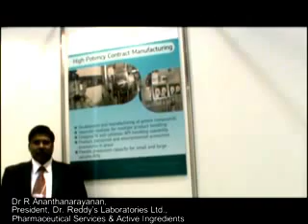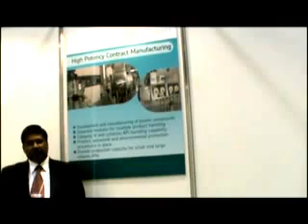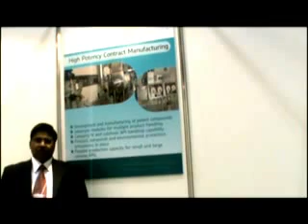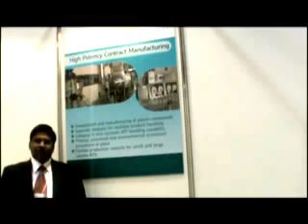Dr R Ananthanarayanan, President, Dr. Reddy's Laboratories Ltd.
Dr R Ananthanarayanan, President, Dr. Reddy's Laboratories Ltd., Pharmaceutical Services & Active Ingredients in conversation with IBEF about strengths of Brand India Pharma and the key sucess factors of Indian Pharmaceutical Industry.